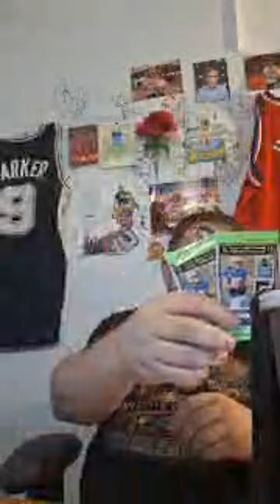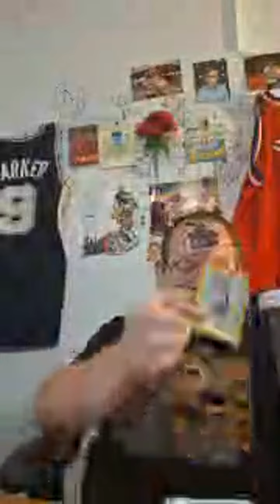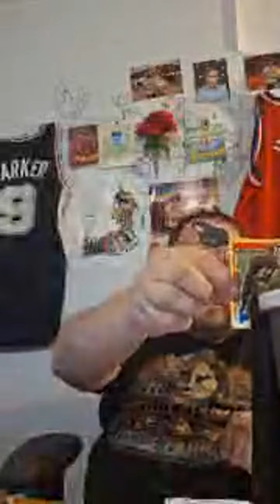Highlight 2:31:49 - 2:36:49 from NIGHT 🌙 TIME ⏲️